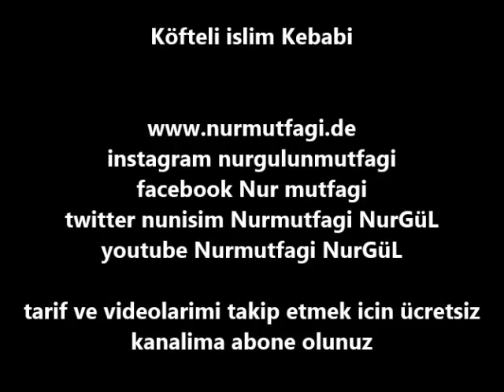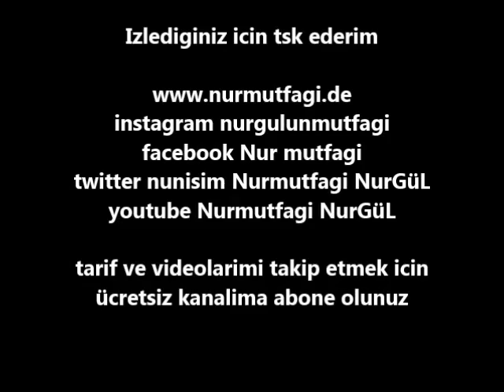Patlicanli Köfteli Islim Kebabi tarifi